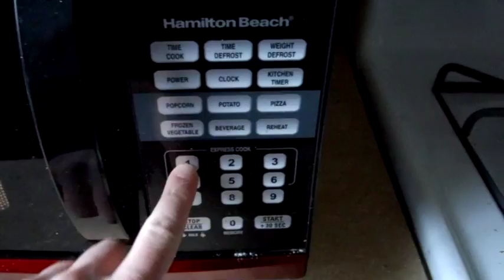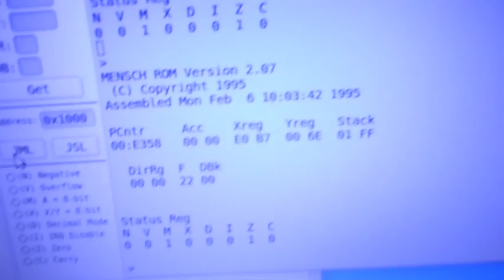PANCAKE-ROM part 1: Writing computer data on a pancake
This is how I made Swedish pancakes and a stencil (using a Cricut machine) and drew my binary pattern with chocolate on it.  The idea being the circuit is going to read the chocolate data and send it to a PC.  The video of the working project is on my website.